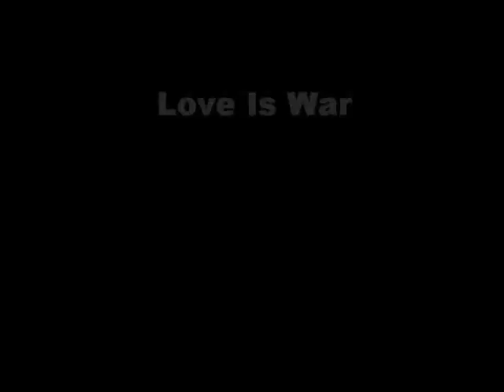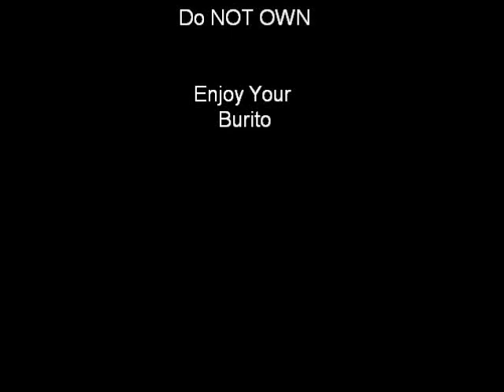Love IS War Photos